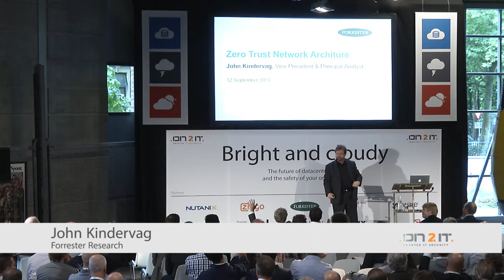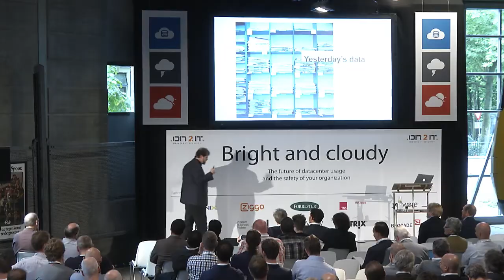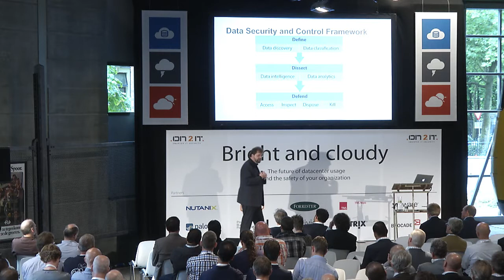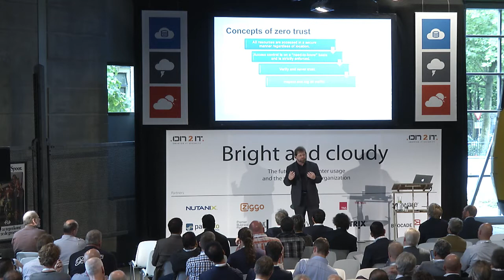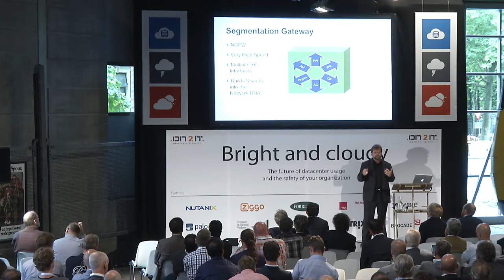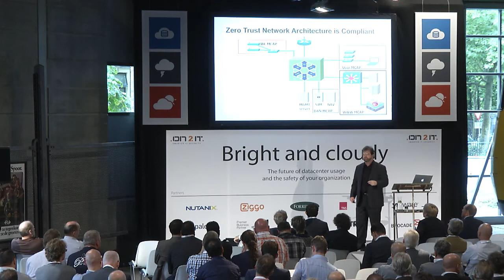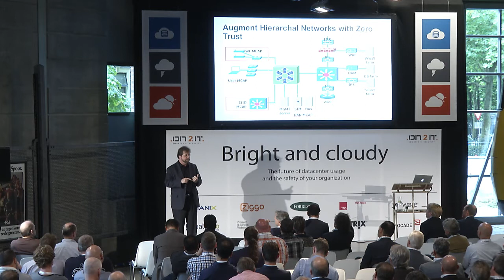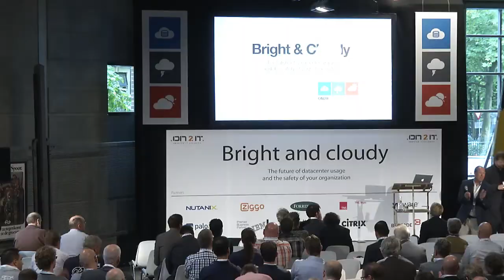John Kindervag about Zero Trust Networking at ON2IT event Bright & Cloudy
During the ON2IT event "Bright & Cloudy", John Kindervag; Vice President and top analyst at Forrester Research, explains the principals of Zero Trust Networking.